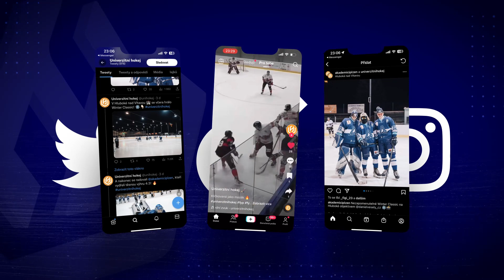VUT Cavaliers Brno vs. ZČU Akademici Plzeň 2:6 l 13. 3. 2024 l ULLH ČF.2